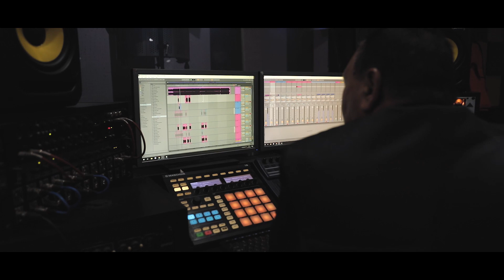ork Balkan - Ministara na finansite 2019 Studio Onyxton®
Оператор - Георги Томбашки
Сценарист и режисьор - Георги Томбашки
Музика - Орк.Балкан Супер Ганчо®